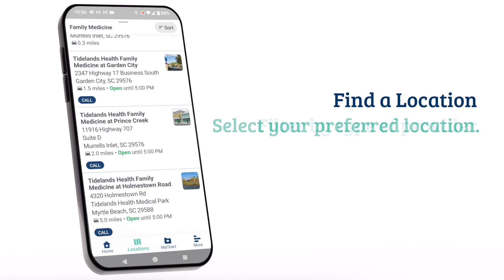Using The My Tidelands Health App: Find A Location